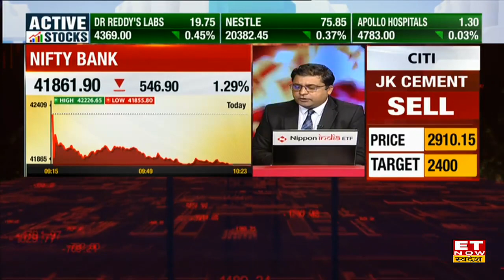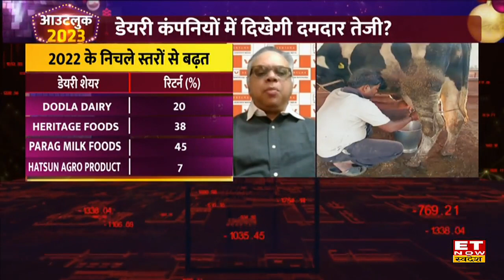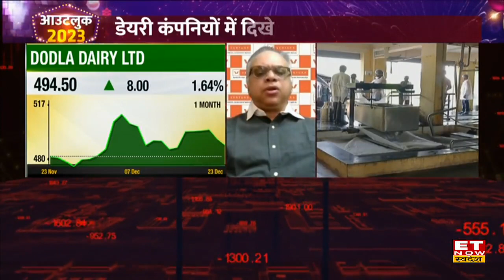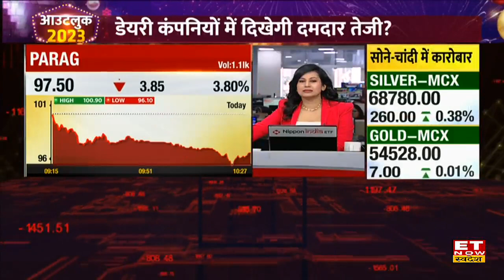Vinit Bolinjkar से जानें 2023 में क्या Dairy Companies में दिखेगी दमदार तेजी? | Dairy Sector Outlook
ET Now Swadesh से Ventura Securities के Vinit Bolinjkar ने साल 2023 में Indian Market की चाल और Dairy Stock पर अपनी रिपोर्ट पर खास बातचीत की, उन्होंने कहा इस साल डेरी प्रोडक्ट में अच्छी ग्रोथ देखने को मिली है तो साल 2023 में डेरी स्टॉक्स में अच्छी तेजी की उम्मीद है। H2FY23 में HORECA सेगमेंट में मजबूत डिमांड दिख रही है। विनीत बोलिजकर Dairy Stock पर पॉजिटिव नजरिया दिया। देखे पूरी बातचीत
2023 में डेयरी शेयरों में बनेगा पैसा?
डेयरी कंपनियों में दिखेगी दमदार तेजी?
डेयरी सेक्टर पर स्पेशल रिसर्च
डेयरी सेक्टर में किस शेयर पर लगाएं दांव?